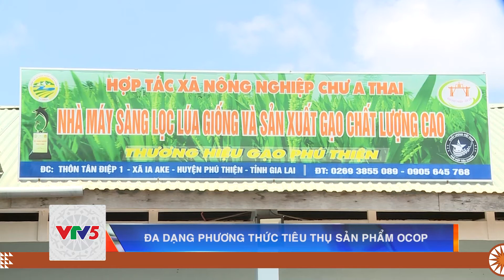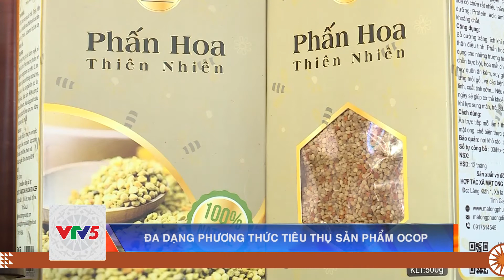ĐA DẠNG PHƯƠNG THỨC TIÊU THỤ SẢN PHẨM OCOP | VTV5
Các tỉnh Tây Nguyên hỗ trợ quảng bá xúc tiến thương mại trên thị trường. Cùng với việc phát triển các chuỗi cửa hàng bán lẻ truyền thống, hiện nay, hợp tác xã đã đa dạng hóa các hình thức quảng bá, thương mại, giúp gia tăng tiêu thụ sản phẩm OCOP.